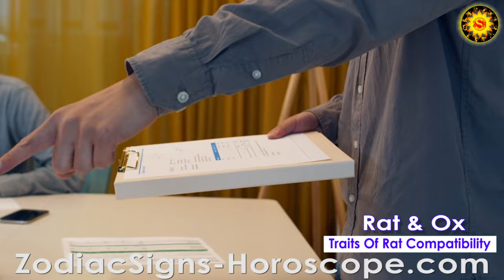Rat and Ox Compatibility in Love, Life, Trust, Communication, and Intimacy | Rat and Ox Dark Side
Rat and Ox Chinese Compatibility: Years, Traits, Pros, and Cons

Can Rat and Ox zodiacs be compatible with each other?

Learn more about Rat compatibility with other zodiac signs, find out

Host: Edward A Doyle

For any suggestions and queries, please make comments below.

00:00 - Introduction
00:29 - Are Rat And Ox Zodiac Compatible With Each Other?
01:14 - Learn About The Traits Of Rat Zodiac Compatibility
:02:15 - Learn About The Traits Of Ox Zodiac Compatibility
03:06 - Understand Rat And Ox Zodiac Relationship Compatibility
03:42 - The Positive Traits Of This Compatibility
04:23 - Know About Your Character Compatibility
04:53 - Understand Your Life Compatibility
05:30 - Know About Your Communication Compatibility
06:09 - The Negative Traits Of your Compatibility
06:42 - Now Know About The Sexual Compatibility Between You And Your Partner
07:13 - Rat And Ox Compatibility - Final Thoughts